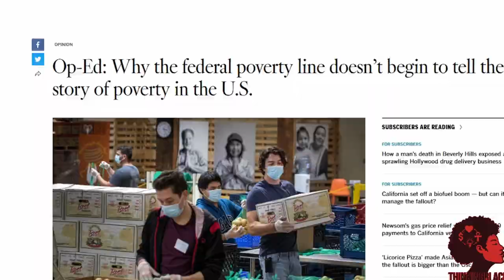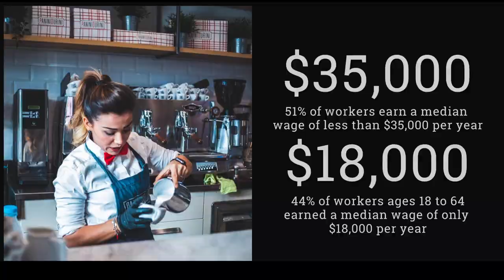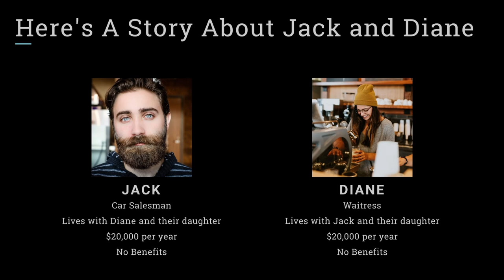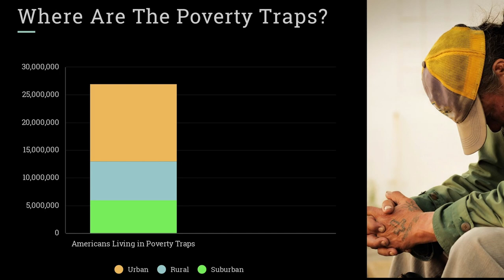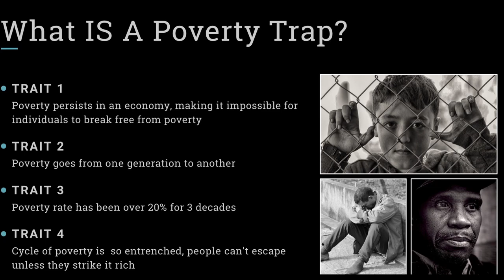Affordable Housing, Ruth Langmore and the Threat of Poverty Traps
Affordable housing, poverty traps and violence has been Ozark's Ruth Langmore's life. She feels cursed but in reality the Langmore "curse" is what happens when housing isn't affordable and corruption abounds. Using Ruth, we explain the threat of affordable housing, poverty traps, and the bogus federal poverty guidelines that keep folks exactly where they are.
Chapters:
00:00 - Intro
00:57 - Who Is Ruth Langmore?
02:28 - Are The Langmores Cursed?
03:01 - Charlotte Byrd vs Ruth Langmore
04:04 - What Does Poor Even mean in America?
05:02 - Median is Average's Trifling Cousin
05:49 - Typical American Low Wage Story
06:42 - What Is A Poverty Trap?
07:48 - The True Amount of Poverty In America
08:29 -  Outro - Ruth Isn't Cursed, She's Poverty Trapped

Resources
Stanford Research
L.A. Times